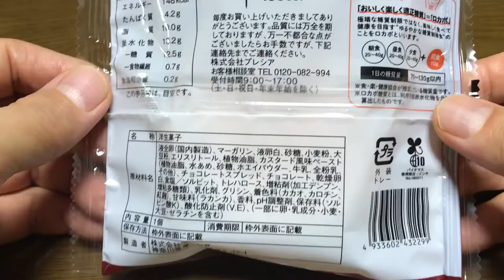【スイーツ（JAPAN sweets）】ショコラスフレサンド「株式会社プレシア」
【ショコラスフレサンド】（スイーツJAPAN sweets）
クーベルチュールチョコレート使用
148kcal
近所のダイエーで購入。

9000文字程度のボリュームです。